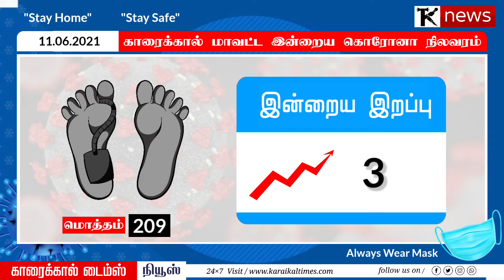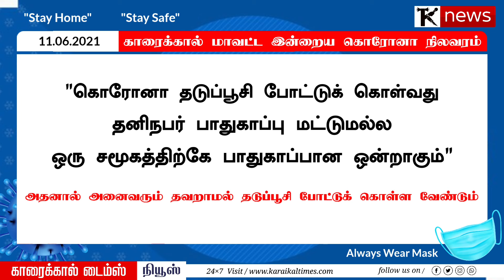CoronaUpdate காரைக்கால் மாவட்ட இன்றைய கொரோனா நிலவரம் 11 June 2021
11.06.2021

காரைக்கால் மாவட்ட
இன்றைய கொரோனா நிலவரம்

45 வயதுக்கு மேற்பட்டவர்களுக்கு தடுப்பூசி போடப்படுகிறது.

என்ற ஆன்லைன் முகவரி மூலம் முன்பதிவு செய்து தடுப்பூசி போட்டுக் கொள்ளும்படி மாவட்ட நிர்வாகம் கேட்டுக் கொண்டுள்ளது.